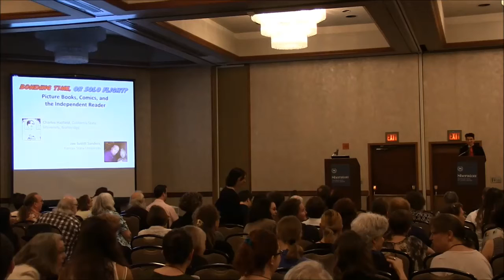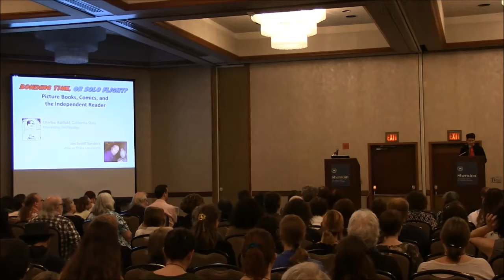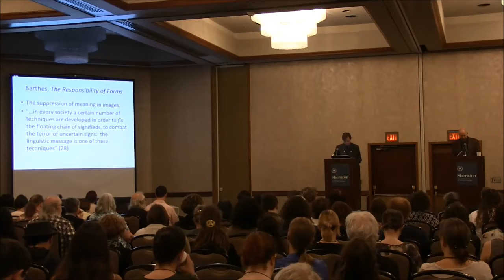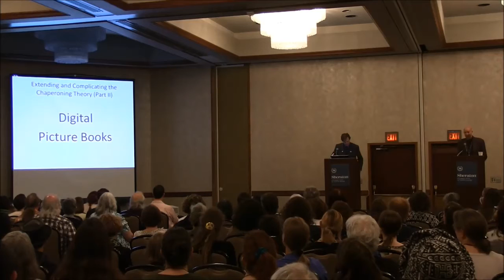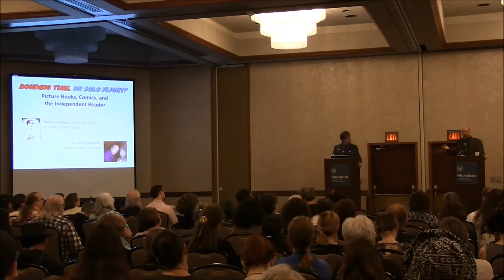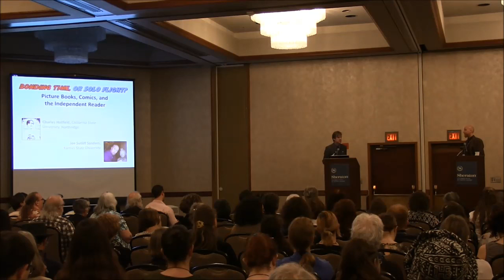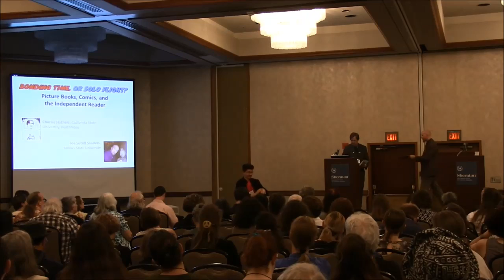2016 Butler Lecture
2016 Francelia Butler
Presented by: Charles Hatfield and Joe Sutliff Sanders